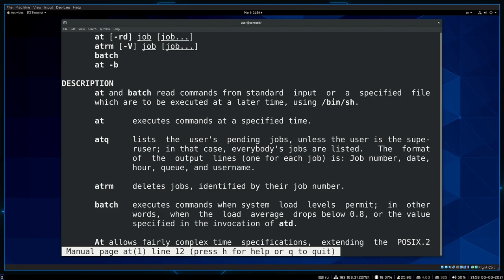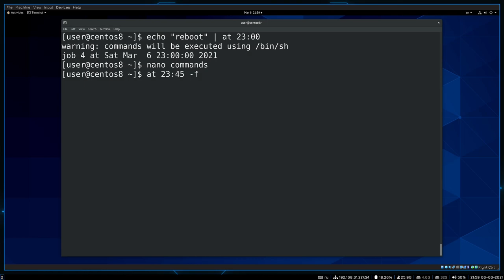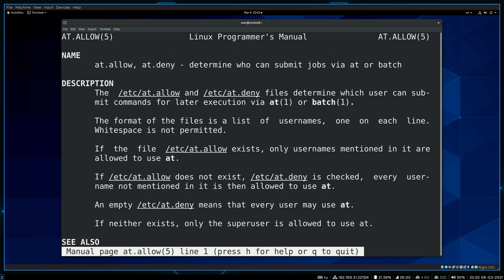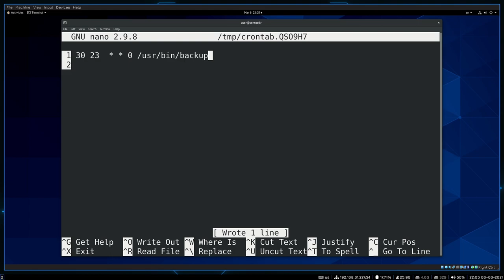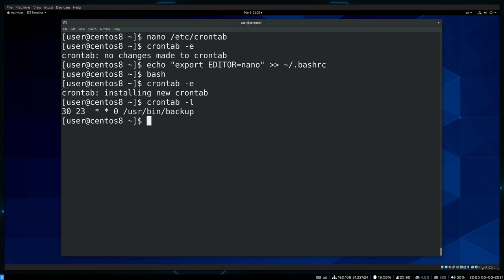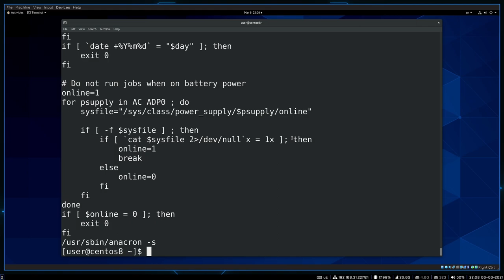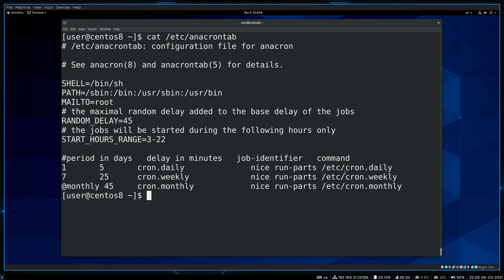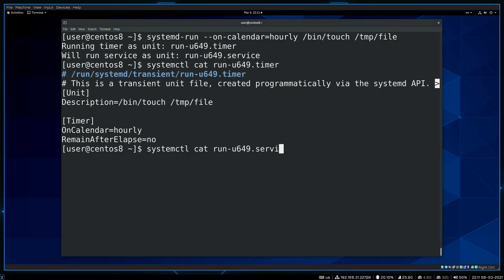37. Планировщики задач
0:00 О планировщиках
0:44 at
4:38 cron
9:58 anacron
13:23 таймеры systemd